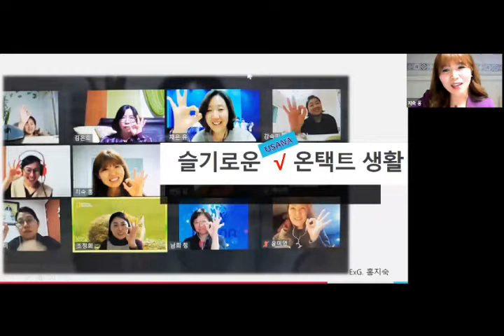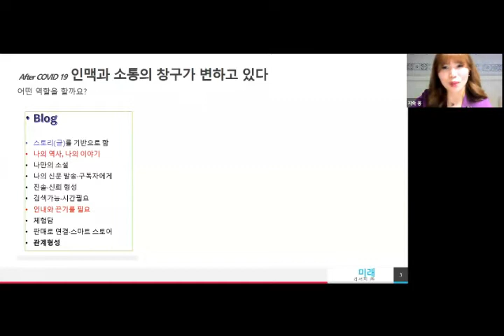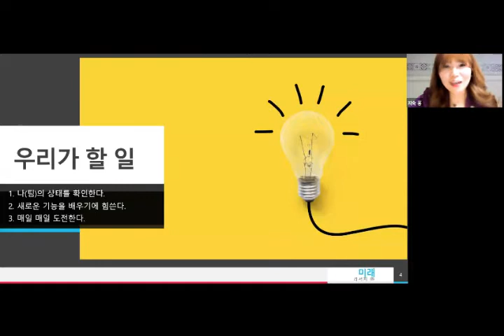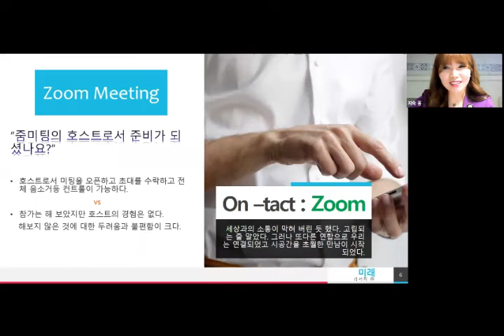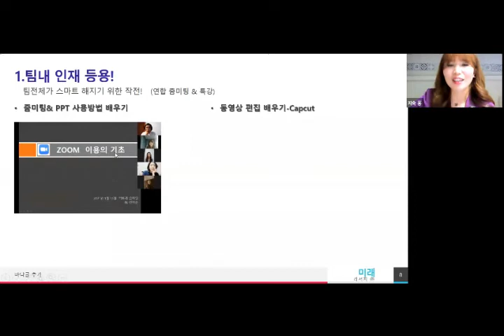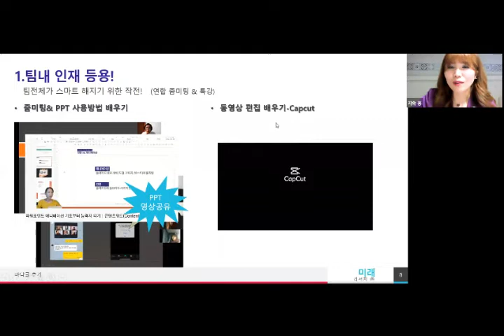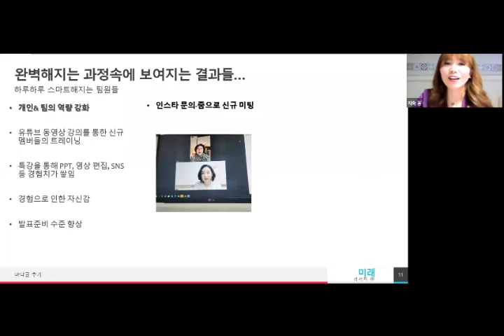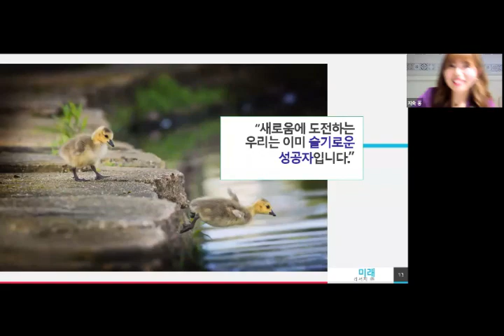슬기로운 유사나 언텍트 생활 [유사나 그로잉업그룹 이그젝골드디렉터 홍지숙]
안녕하세요^^
유사나 그로잉업 그룹 유튜브 채널입니다.

''슬기로운 유사나 언텍트 생활"

전직 영어강사였지만 시간의 자유를 위해 과감히 전업을 결정하고 진정한 권리소득을 꿈꾸는 유사나의 라푼젤~
유사나 사업가로서 언텍트 시대에 살아남기 위해 반드시 알고 도전해야할  SNS 세상에 관한 이야기!!!
지금 시작됩니다~!!